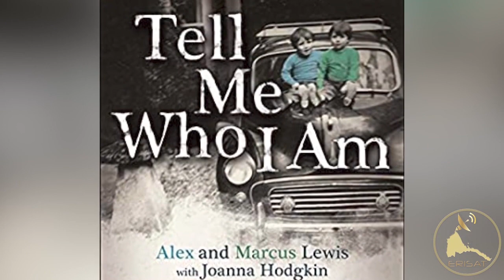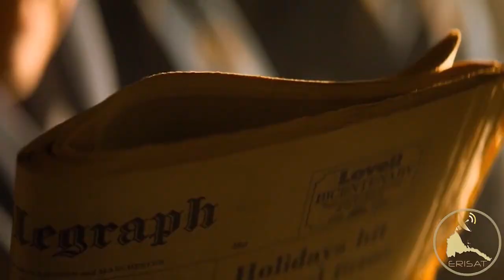ERISAT: ኣገረምቲ ሓቅታት | መን ከም ዝኾንኩ ንገረኒ